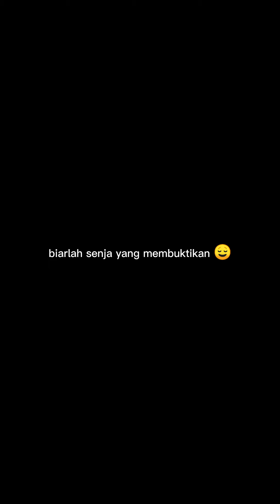selamat hari raya kartini 21 april 2021 tugas mata kuliah pendidikan pancasila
selamat hari raya kartini 21 april 2021
tugas pendidikan pancasila
dosen: mardawani, m. pd.
mahasiswa : silve treliena
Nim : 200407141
kelas : A5
prodi: pendidikan Bahasa Inggris
Happy Kartini's Day 21 april 2021🤗🥀